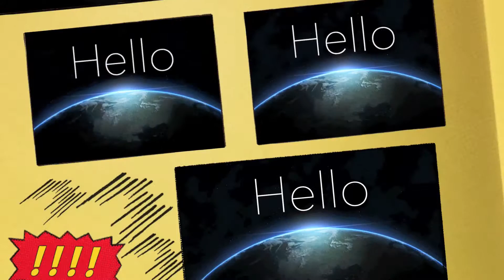New Adele Hello 25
Adele Hello Remix
Density
king Henry
25
2016